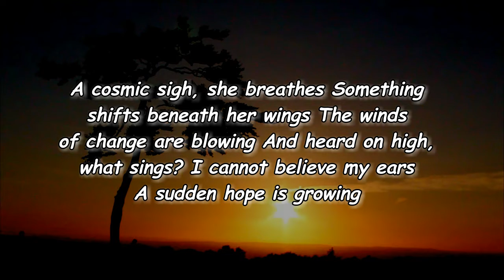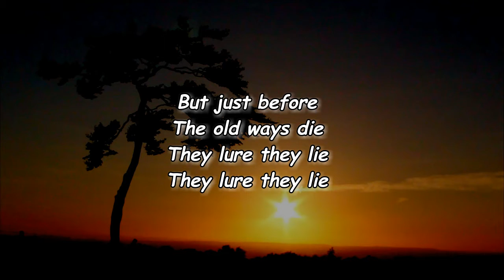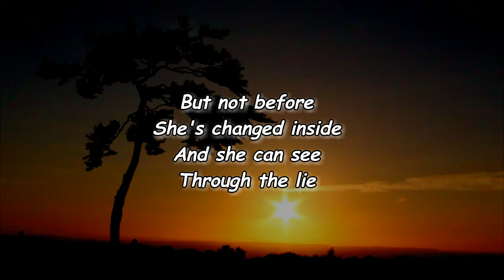Erin Rae - Cosmic Sigh (Lyrics)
Cosmic Sigh by Erin Rae
Album: Lighten Up

Cosmic Sigh Lyrics:

A cosmic sigh
She breathes
Something shifts beneath her wings
The winds of change are blowing
And heard on high
What sings?
I cannot believe my ears
A sudden hope is growing
But just before the old ways die
They lure they lie
But on the way
The sun
Day is dawning in the soul
And warms the melancholy
And come what may
She's won
There's no need to be afraid
With her illusions falling
But not before she's changed inside
And she can see
Through the lie